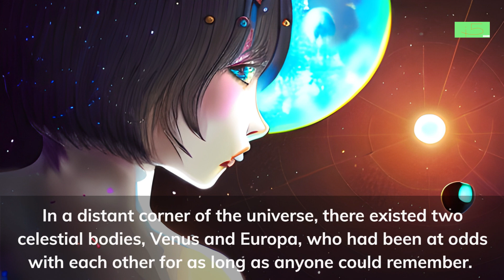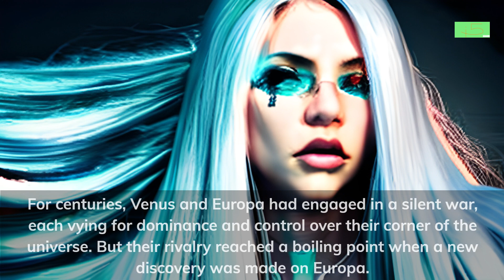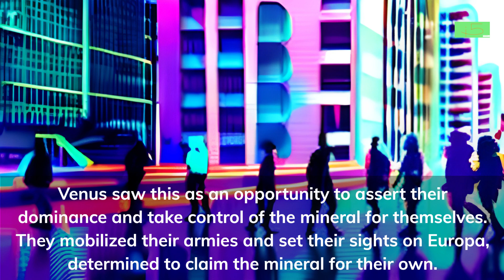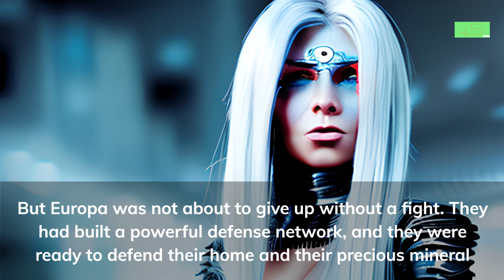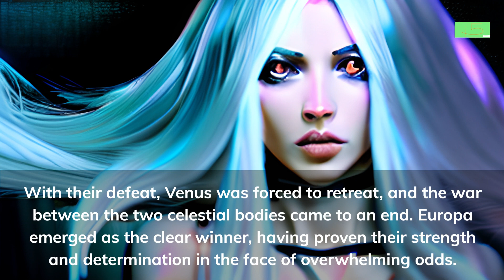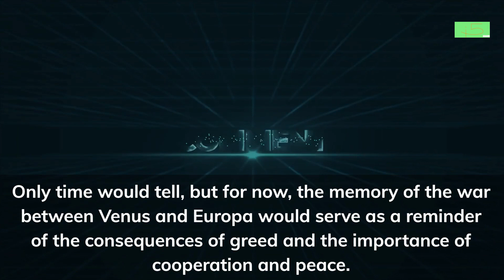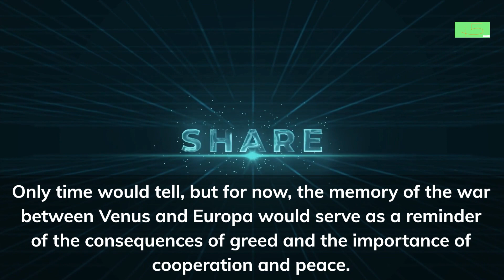ss30 EUROPA vs VENUS japanese english subtitles created with a i